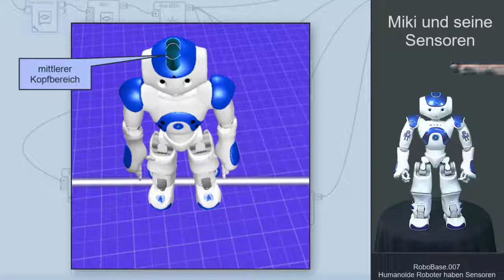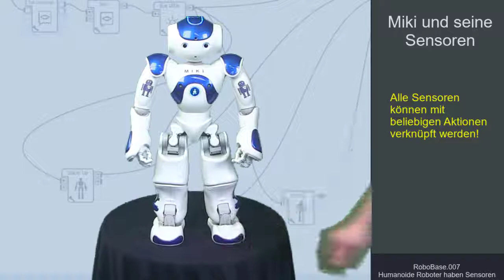RoboBase.007 - Humanoide Roboter haben Sensoren